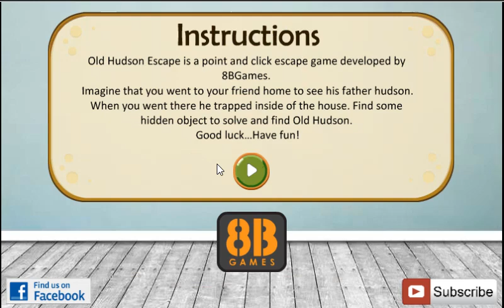Old Hudson Escape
Video Walkthrough of Old Hudson Escape